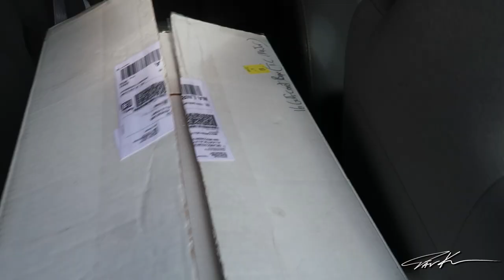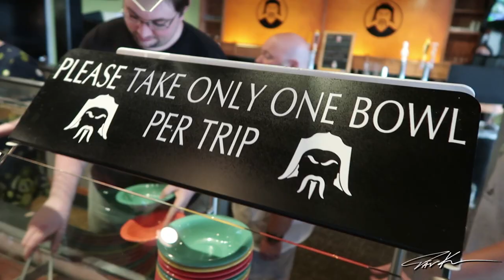AWESOME EXOTIC PET EXPO! - Dāv Kaufman Vlogs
I go to my first Exotic Pet Expo, and have a blast checking out all the reptiles, mammals, fish and birds!

Dāv Kaufman Links
NEW! OFFICIAL RATTLE ON MERCH!

My passion is to travel the globe with a focus on filming the planet's most unique and incredible reptiles and amphibians, and in the process, document the natural history and culture of some of the most amazing places in my often humorous adventures around the world!